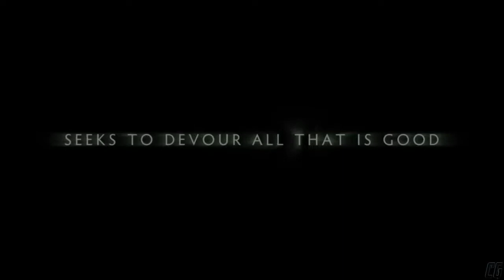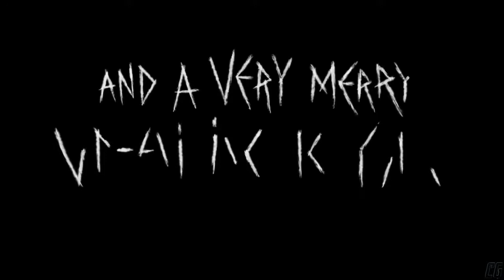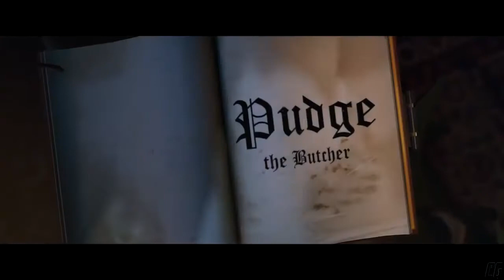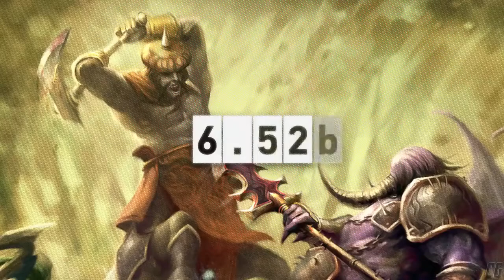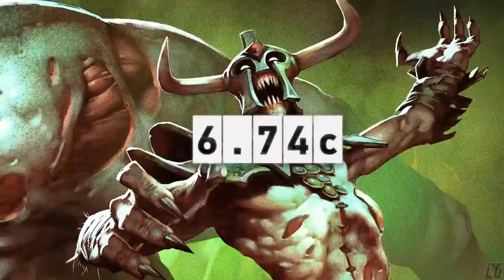DOTA 2 NEW CINEMATIC TRAILERS 2019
DOTA 2   ALL CINEMATIC TRAILERS 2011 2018